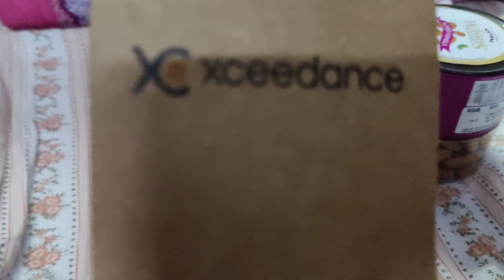Bhaisahab ne Noni ke birthday par Neelu didi ko kya bol Diya 😳vlog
bhaisahab ne Noni ke birthday par Neelu didi ko kya bol Diya 😳happybirthday